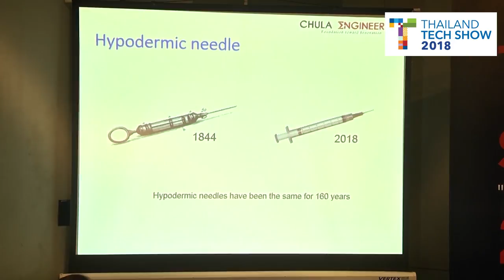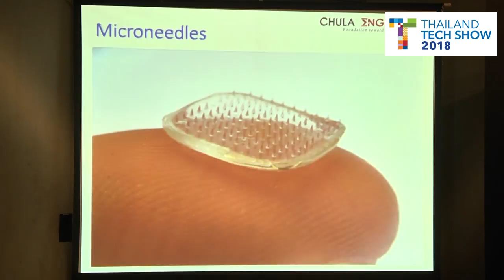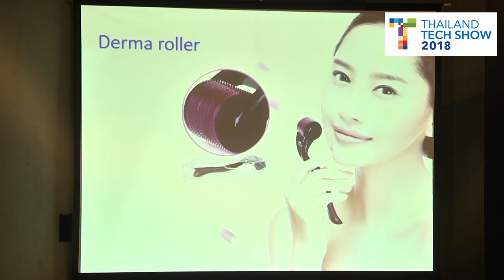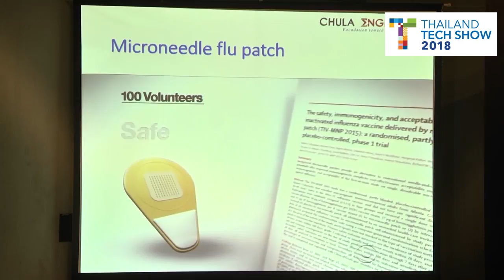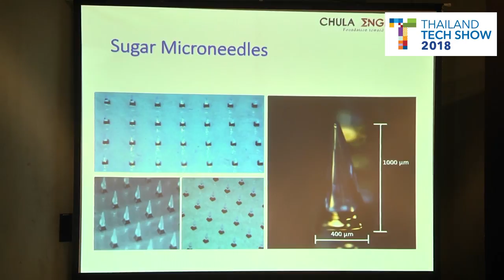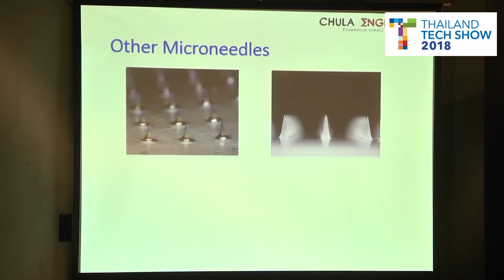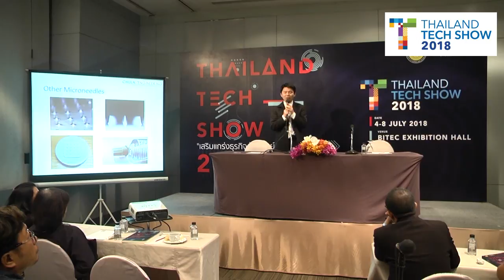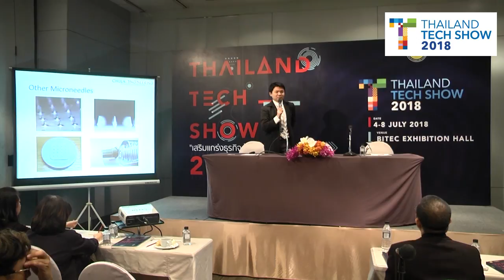เข็มฉีดยาขนาดไมครอนประเภทละลายได้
การนำเสนอผลงานวิจัย (Technology Pitching) กลุ่มการแพทย์, เวชสำอางค์ และเวชภัณฑ์ ในหัวข้อ "เข็มฉีดยาขนาดไมครอน" ในงาน Thailand Tech Show 2018 วันพฤหัสบดีที่ 5 กรกฎาคม 2561 ณ ห้อง MR 218 ชั้น 2 ศูนย์นิทรรศการและการประชุมไบเทค บางนา กรุงเทพฯ

ผศ.ดร.วีระยุทธ ศรีธุระวานิช

เข็มฉีดยาขนาดไมครอนที่พัฒนาขึ้นใหม่นี้ สร้างจากสารละลายน้ำตาลมอลโตส สามารถขึ้นรูปได้ที่อุณหภูมิต่ำ มีลักษณะของเข็มเป็นรูปทรงกรวย หรือปิรามิดฐานหลายเหลี่ยม มีความสูงของตัวเข็มตั้งแต่ 100 ไมครอน ถึง 3,000 ไมครอน สามารถเลือกประเภทของสารที่ต้องการนำส่งสารสำคัญอย่าง ยา วัคซีน ฮอร์โมน หรือสมุนไพรได้ โดยเตรียมพร้อมไปกับการขึ้นรูปเข็มหรือเคลือบบนตัวเข็ม

จุดเด่นของเทคโนโลยี
- สามารถใช้นำส่งยา วัคซีน ฮอร์โมน DNA หรือ สารบำรุงผิว
- ขึ้นรูปได้ที่อุณหภูมิต่ำ ทำให้สารสำคัญไม่เสื่อมสภาพ
- เข็มละลายได้รวดเร็ว
- ต้นทุนต่ำ เหมาะสำหรับพัฒนาต่อยอดเป็นผลิตภัณฑ์